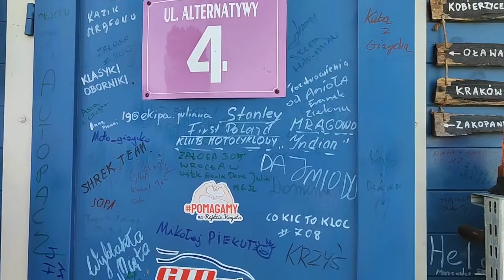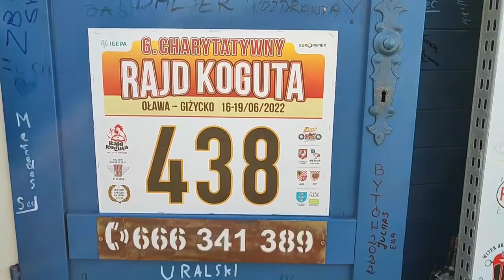Rajd Koguta 2022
Rajd Koguta 2022 r.
Oława - Warszawa - Giżycko 🚜